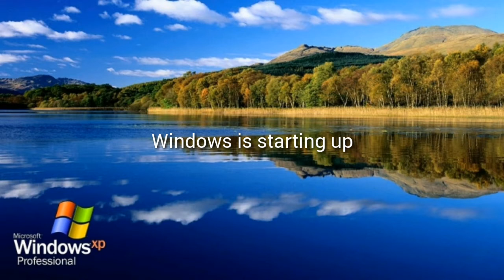Windows XP Startup and Shutdown but I make more background